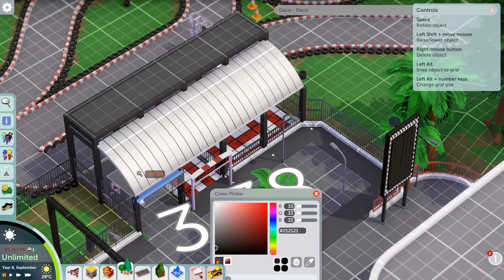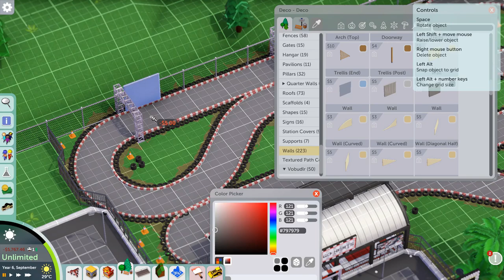Parkitect - Woodland Peak - Episode 19: Go Karts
I built some go karts today and finished off the scenery around the racing style area. Go Karts are a popular addition to UK theme parks as the park will usually charge extra for them. Fairly basic layout here with some tires around the edge of the track. I also stick in a motion simulator which acts as a 5D cinema attraction.